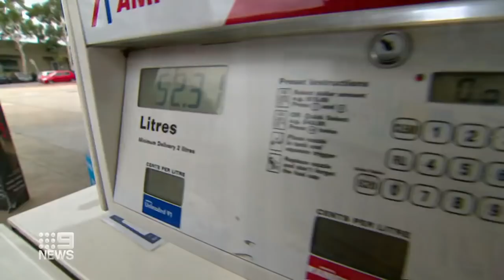PM unveils $800 million package to bolster Australia's Antarctic claims | 9 News Australia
Prime Minister Scott Morrison has today unveiled an $800 million package which will be used to bolster Australia’s strategic claims in the Antarctic. The money will be spent on scientific research, but also a fleet of surveillance drones to further support Australia’s security in the region and counter potential moves by China.